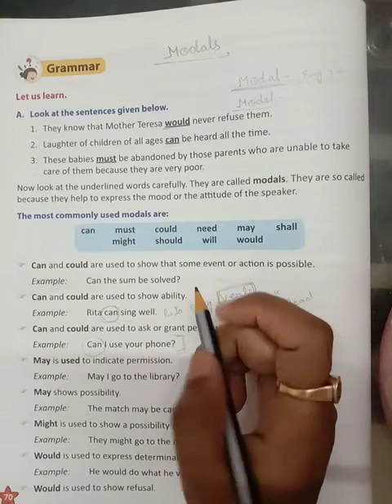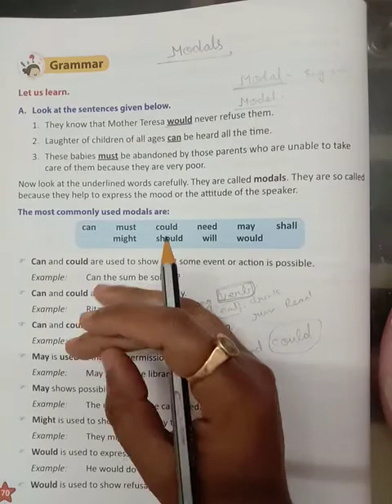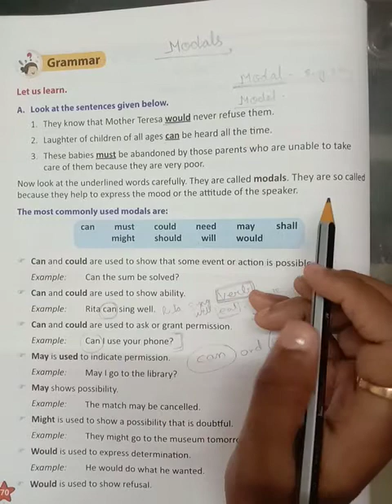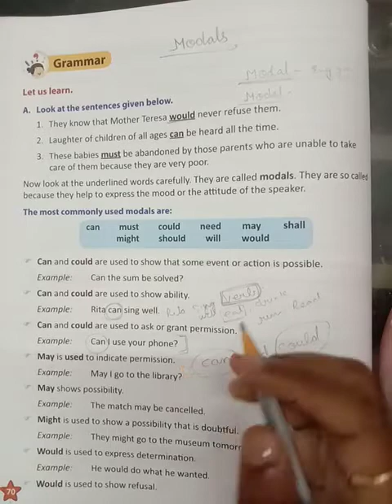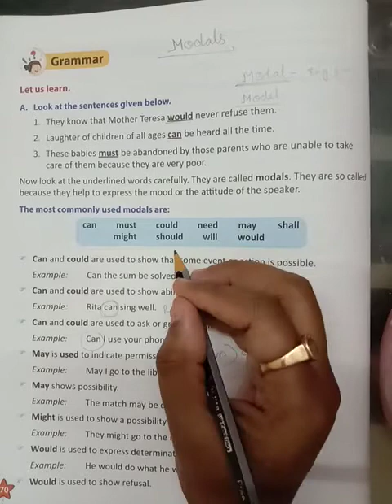Modals (part-2)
Modals (part-2)  for class 4